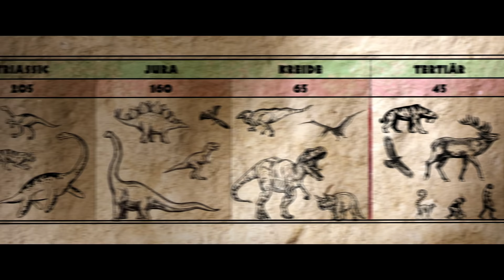Die Croods - Alles auf Anfang | Willkommen im Crood'schen Zeitalter!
Ab 8. Juli im Kino

Genre: Animated Comedy
Cast: Nicolas Cage, Emma Stone, Ryan Reynolds, Catherine Keener, Cloris Leachman, Clark Duke, Leslie Mann, Peter Dinklage, Kelly Marie Tran
Regie: Joel Crawford
Produzent: Mark Swift

Es waren einmal die Croods: In der fernen Vergangenheit des Jahres 2013 verliess die Höhlenmenschenfamilie zum ersten Mal ihre sichere Behausung und konnte neben einer Oscar®-Nominierung weltweit die Herzen des Kinopublikums für sich gewinnen. Jedermann erkannte sich wieder im komödiantischen Kampf des Clans gegen eine sich rapide wandelnde Welt, in der der Stellenwert der Familie nicht das Einzige ist, was sich seit Urzeiten erstaunlich wenig verändert hatte.

Im Dezember 2020 lädt DreamWorks Animation nun mit DIE CROODS – ALLES AUF ANFANG erneut zur Zeitreise ein. Die chaotische Truppe um Familienoberhaupt Grug erwartet eine Herausforderung, die mindestens so erschütternd ist wie das Erdbeben, das einst seine geliebte Höhle in Schutt und Asche legte: Sie treffen auf eine andere Familie, die scheinbar in der Evolution schon ein paar Stufen weiter entwickelt ist. Der phantasievolle Kinospass von Dreamworks Animation führt die Zuschauer zurück in eine längst vergessene Zeit und erzählt ein neues Abenteuer voller Humor für die ganze Familie.